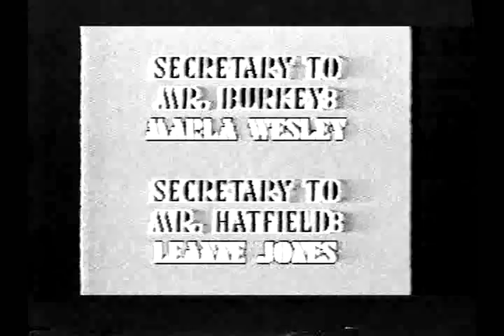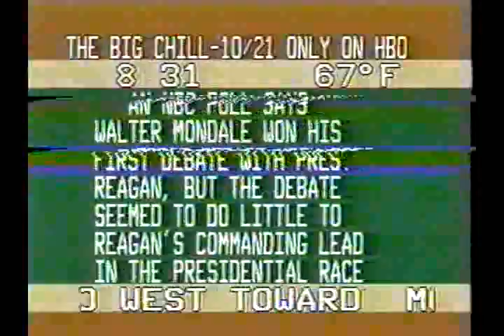10/25/1984 WCHS Today